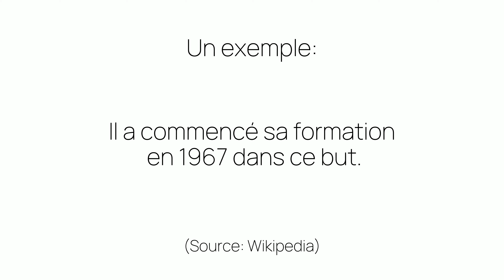Comment prononcer «1967» en français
Ça c'est comme on prononce «1967». Êtes-vous surpris ou pas du tout étonnés?